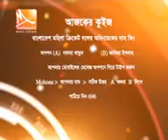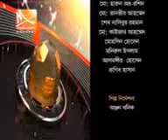Time sports Tolk show Mohona tv